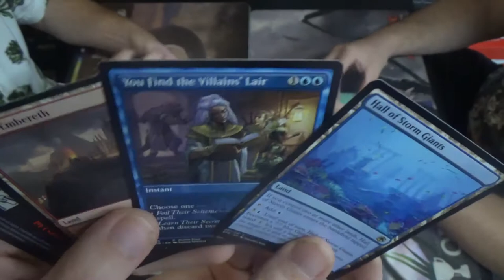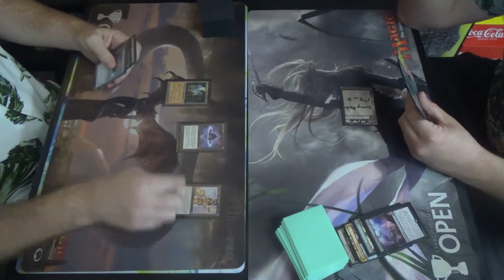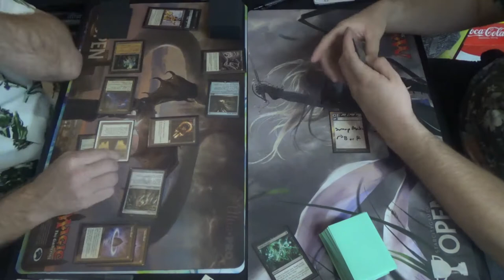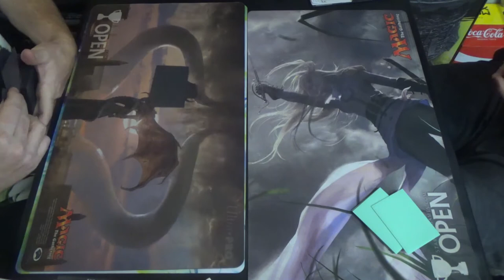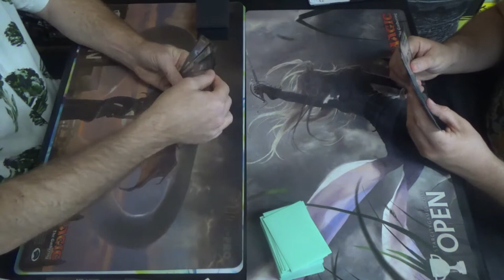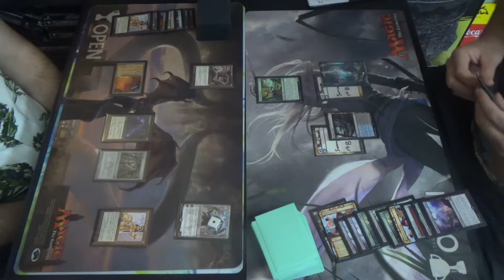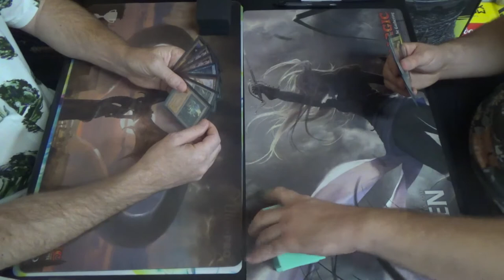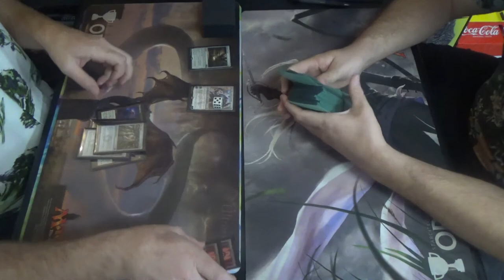Legacy MtG — Mystic Forge Combo vs. HogaakVine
Gaak is back!

A Rube Goldberg machine that basically turns the battlefield into a computer
OR
One big boi, errr, city?

Thanks to our patrons:
LinkXNess
Mason Smith
Spidizzler
Bouchachoss